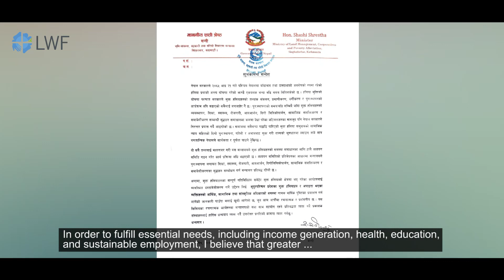Bonded Labor Video Documentary